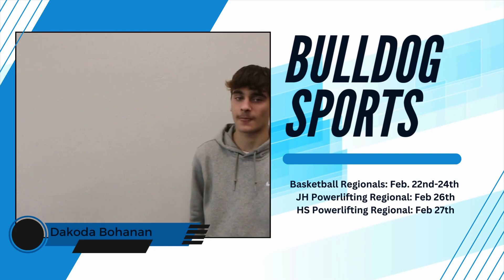Dawg TV Week 22